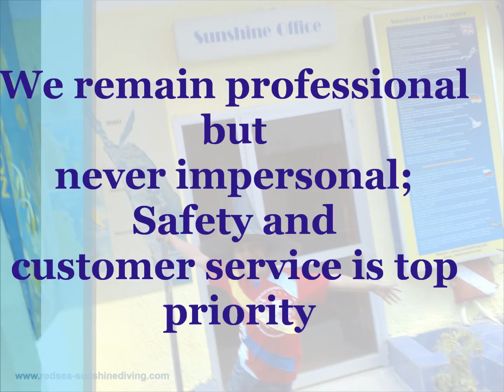Red Sea Wondered.wmv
All these pictures been taken during our diving at Sunshine Diving Center by our close divers friends : Bo.Lausten , paolo Gioberti , angelika,Mateja&Demian, Kees. thanks for them. please visit our web site at ;